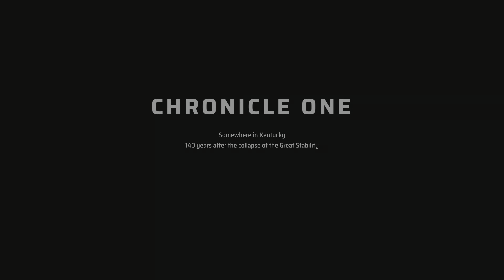Miasma Chronicles_20240420171401